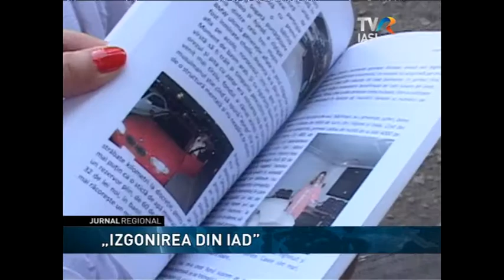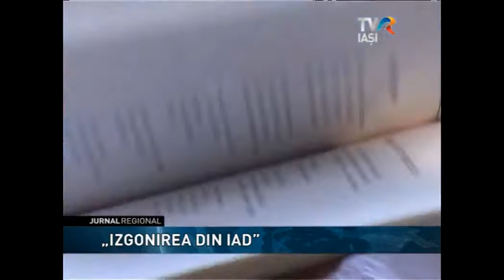ÎI ÎNVAŢĂ ENGLEZA PE OFIŢERII DIN KUWEIT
În 2007 era asistent universitar la Facultatea de Litere din Iasi, dar simțea ca destinul ii rezervase alt drum în viată. Un CV postat pe un site internațional de joburi avea să-i deschidă calea spre lumea Orientului. I s-a propus să lucreze ca profesoară de limba engleză în Kuweit. N-a ezitat niciun moment, iar câţiva ani mai târziu îi avea ca elevi pe militarii Forţelor Aeriene Armate din statul arab. O poveste despre curaj şi succes care o are ca protagonistă pe ieşeanca Alina Tacu.